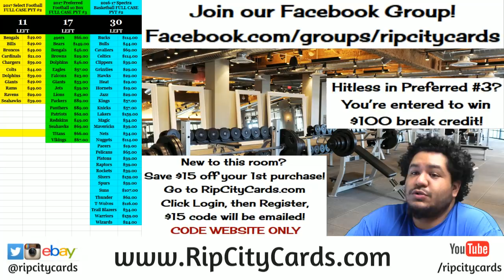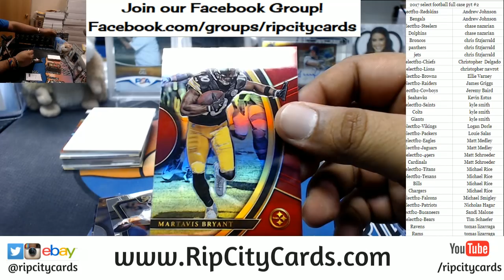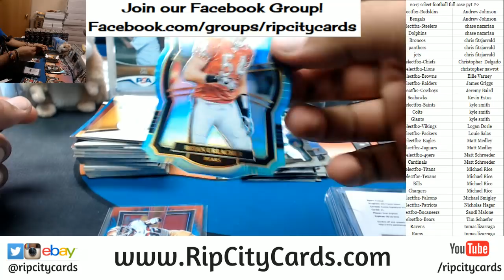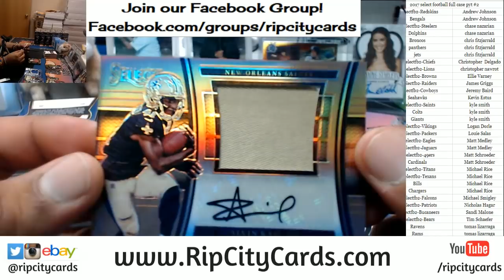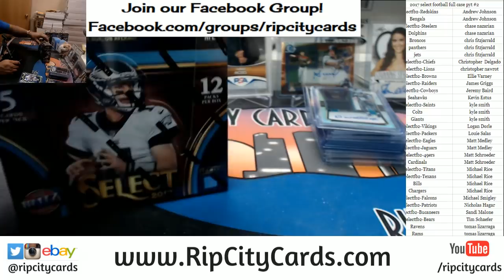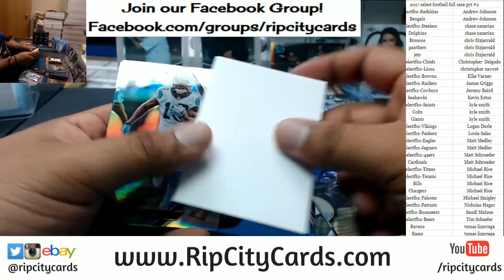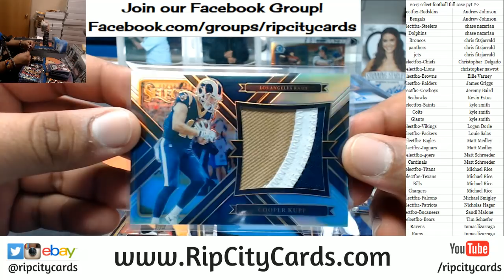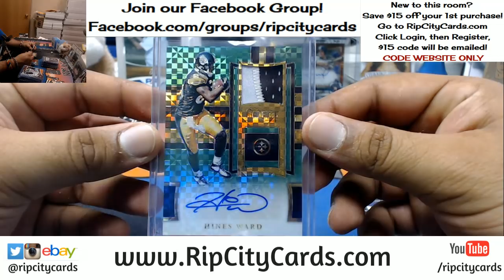2017 Select Football Full Case PYT #2 RCC 02162018